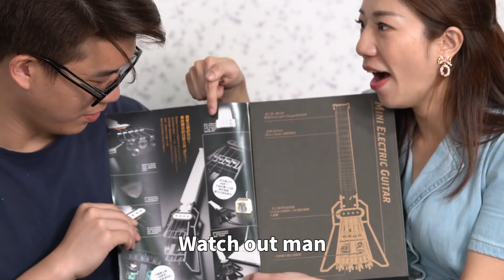自己動手組一把電吉他?!超失控組裝現場實錄 || 大人的科學.Ep1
有東西要寄給我們可以寄到▶️▶️▶️
台北市信義區東興路69號9F